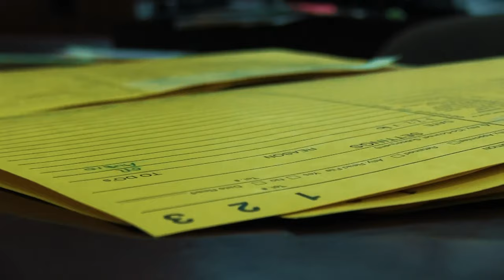Cisco & Michelle - 28 Years, No Tears (Official Music Video & Documentary)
Lyrics written by Cisco based on a true story.
Performed by Michelle as a tribute to Cisco's time spent in corrections.

Produced by Mike Austin

Directed by Wes Marsh @ Mckeezy Productions.